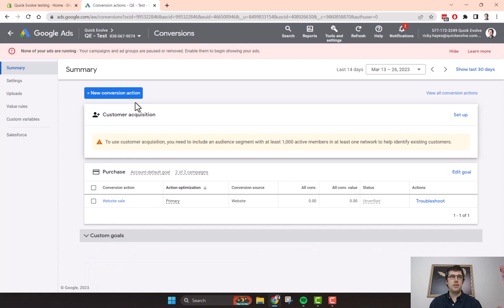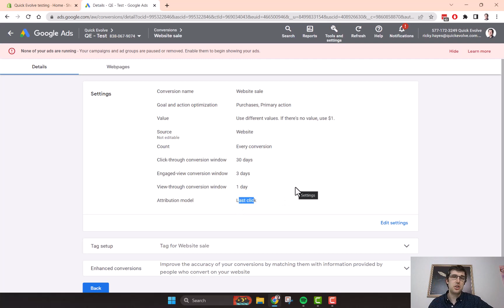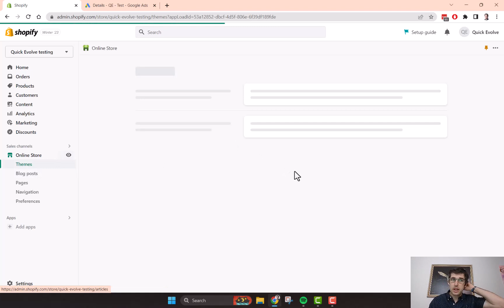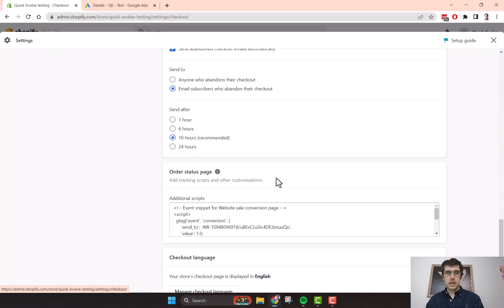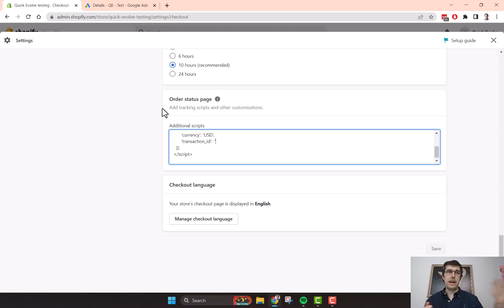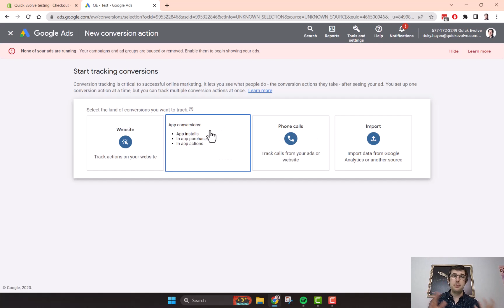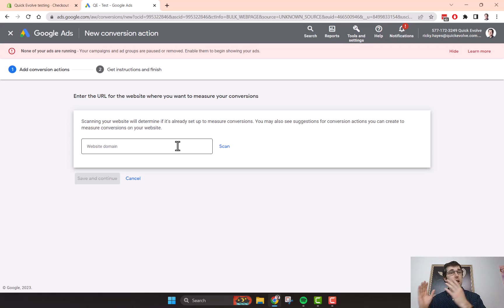How To Setup Google Ads Conversion Tracking For Shopify 2023